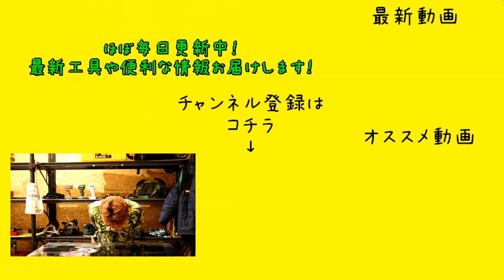2022.12 大感謝祭 抽選会！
359-0001
埼玉県所沢市下富1262-2